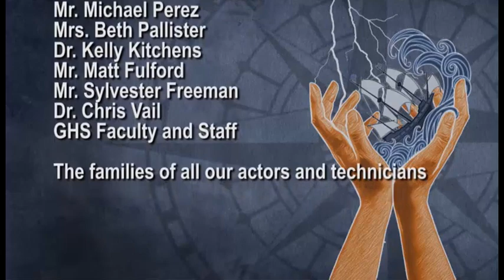Grassfield High School presents The Tempest, Act II